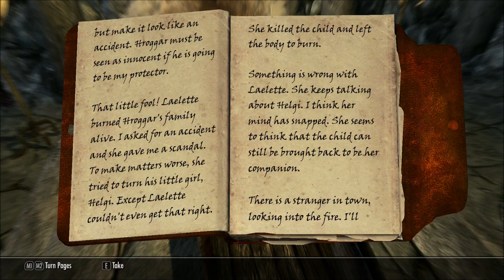Let's Play the Elder Scrolls V: Skyrim (Part 6) - The Angry Mob!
Skyrim Gameplay: In this video, Rania investigates a tragedy in the town of Morthal and learns that things are far more sinister than they seem, leads an angry mob in search of the culprit, and earns the title of Thane of Hjaalmarch.